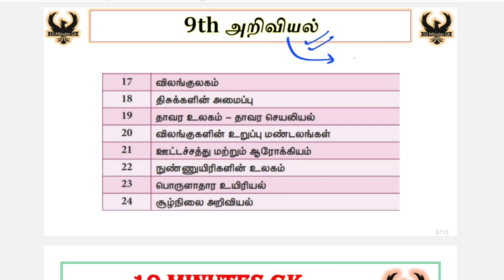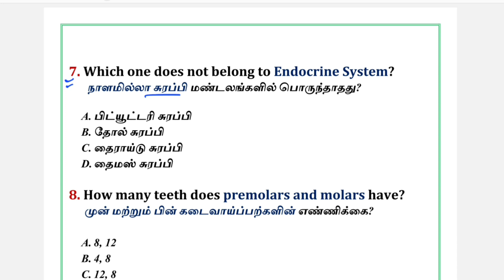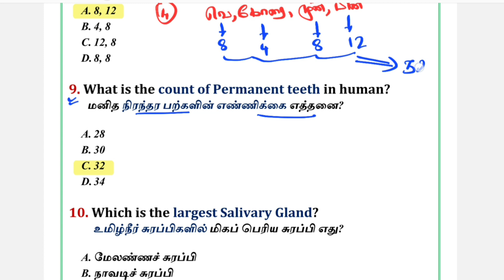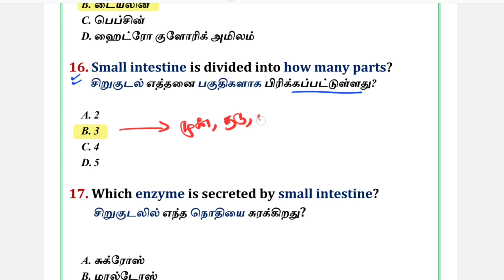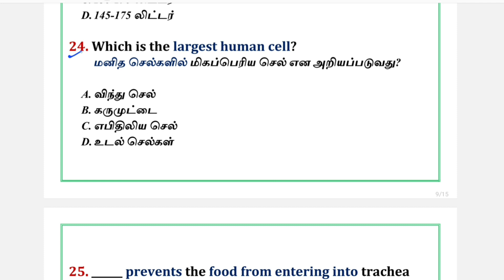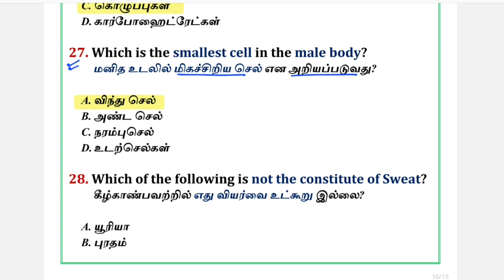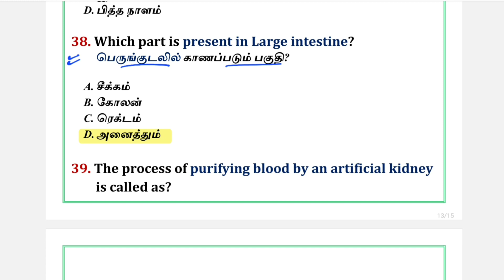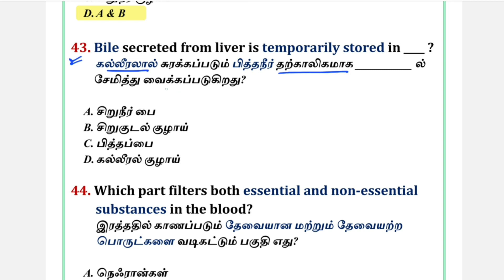🩸9th அறிவியல் || Lesson - 20 || முக்கிய 45 கேள்விகள் | TNPSC | TNUSRB | 10MinGK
✅ 6th to 12th Samacheer Kalvi
✅ MCQ - Lesson wise
✅ English and Tamil